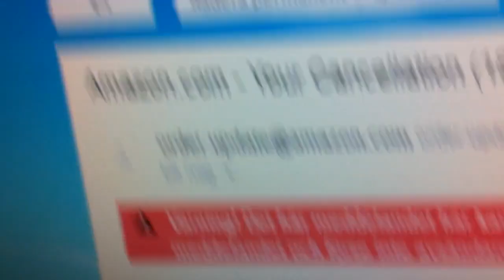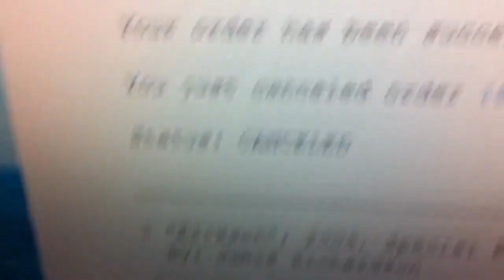Amazon.com Scam mail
Dailymotionm Video:

This is a typical Scam mail from someone that is NOT Amazon.com.

One more thing that I forgot to mention was that I almost never order anything from Amazon.com, I do it from Amazon.co.uk.